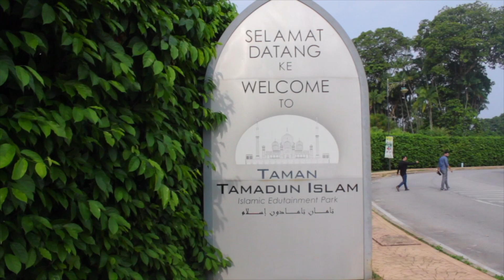CRYSTAL MOSQUE | TELUK CHEMPEDAK BEACH | YK OFFICIAL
Crystal Mosque
Masjid Kristal
مسجد كريستال
Masjid Kristal.jpg
Masjid Kristal
Basic information
Location Wan Man, Terengganu
Malaysia Malaysia
Geographic coordinates 5.322224°N 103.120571°ECoordinates: 5.322224°N 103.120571°E
Architectural style Islamic architecture
Specifications
Capacity 1500
Length 2,146.12 m²
Minaret(s) 4
The Crystal Mosque or Masjid Kristal is a mosque in Wan Man, Terengganu, Malaysia. A grand structure made of steel, glass and crystal, the mosque is located at the Islamic Heritage Park on the island of Wan Man. The mosque was constructed between 2006 and 2008, and was officially inaugurated on 8 February 2008 by the 13th Yang di-Pertuan Agong, Sultan Mizan Zainal Abidin of Terengganu. It has the capacity to accommodate over 1,500 worshipers at a time.ocation Wan Man, Terengganu
Malaysia Malaysia
Specifications
Capacity 1500
Length 2,146.12 m²
Minaret(s) 4